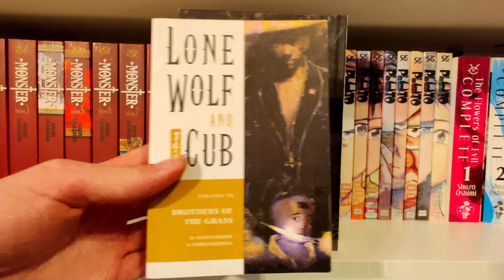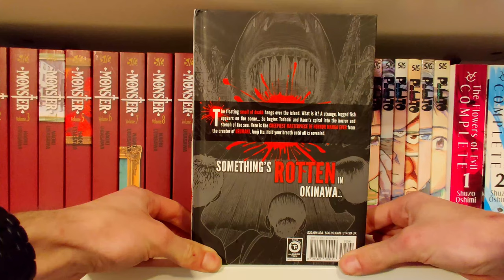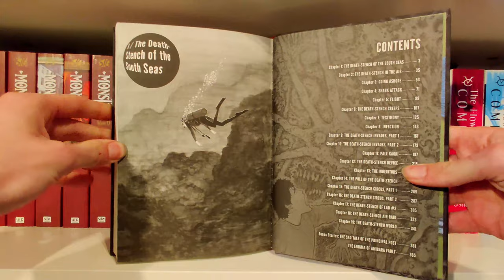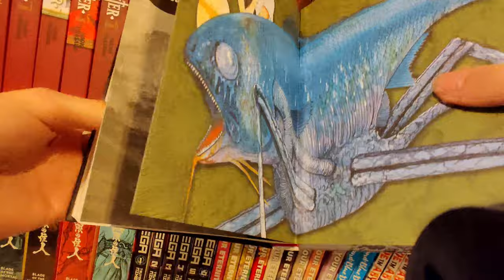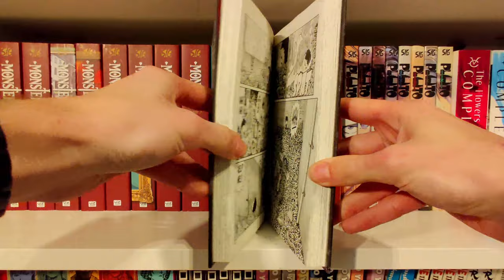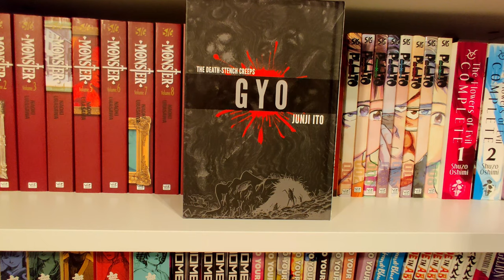GYO 2-IN-1 DELUXE REVIEW! | Mango Reader [4K]